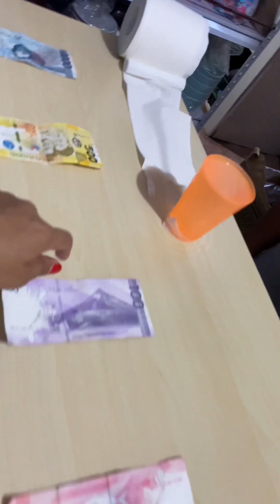1,000 Pesos Challenge . Pa Games for the first time.